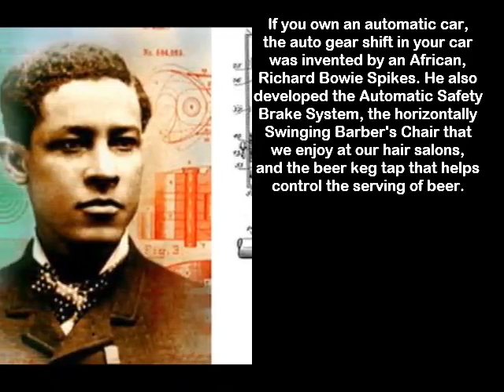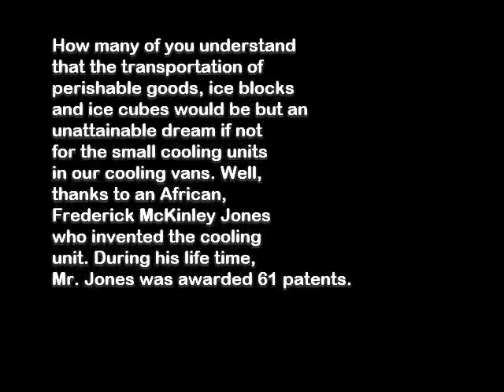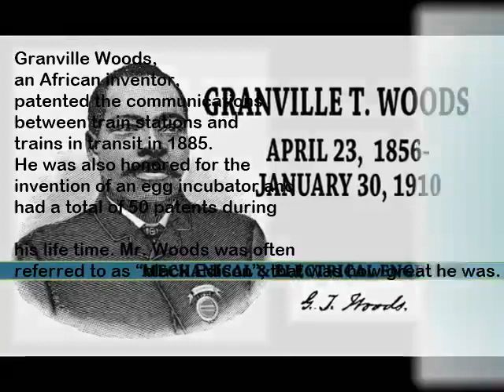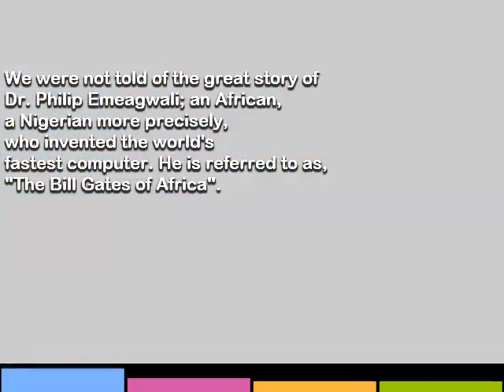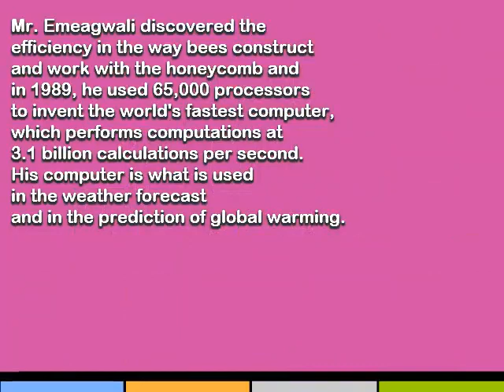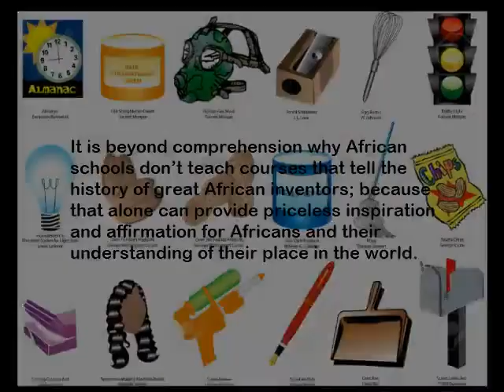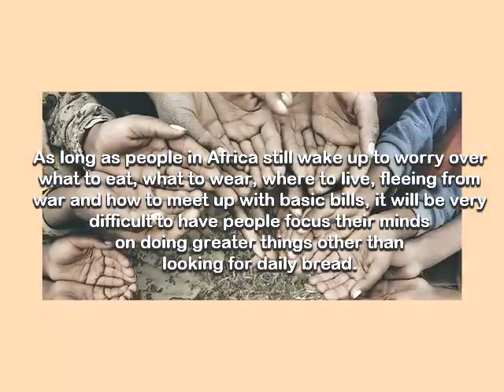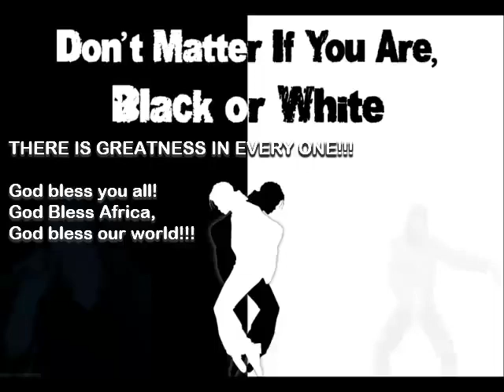ELON MUSK IS NOT SO GREAT